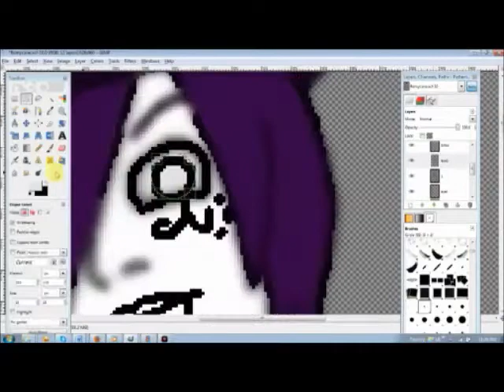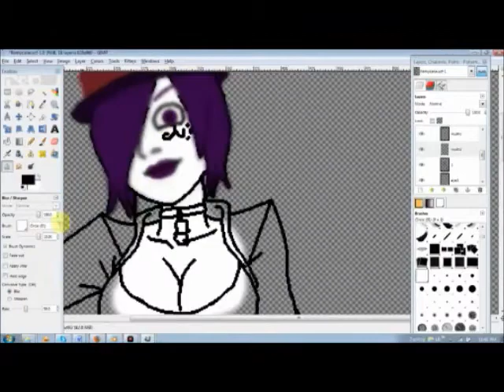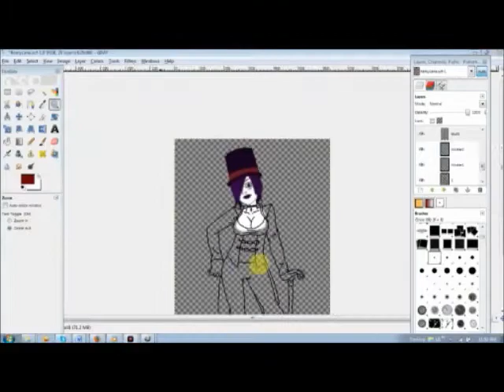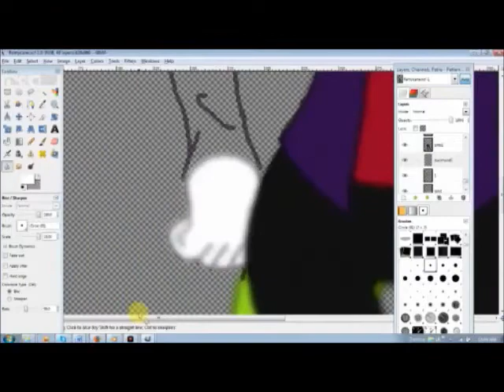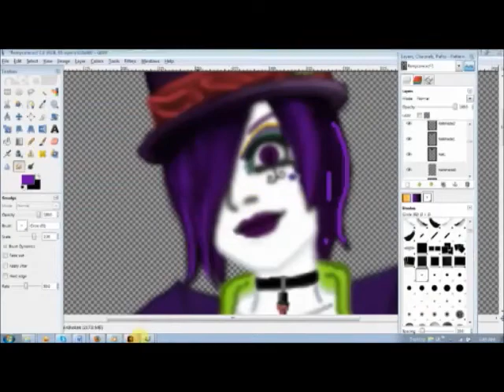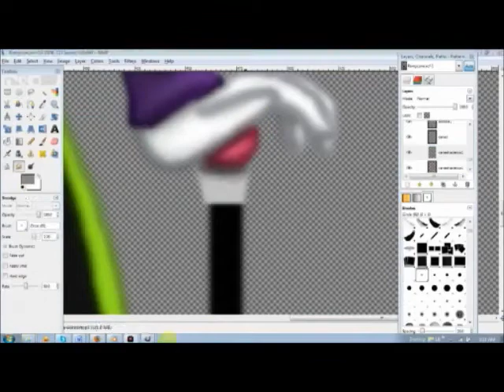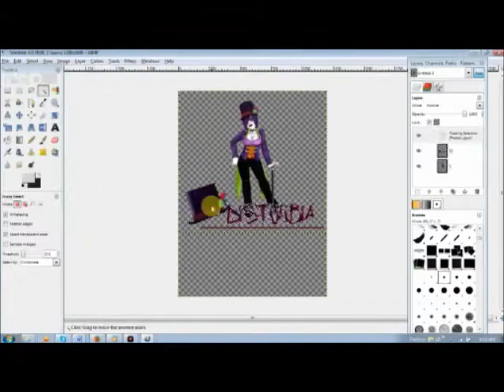Sassy Remy-Wren Painting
From start to finish, this is me painting Remy-Wren Schroedinger, a Loa character from my webcomic "Disturbia" and the cartoon featurette "Random Emo News"

Sketched by Joker 216 and painted by me.

Songs are:

"Papa Legba"
and
"PuitPuit (Shut Your Mouth)"

Both performed by Boukman Eksperyans